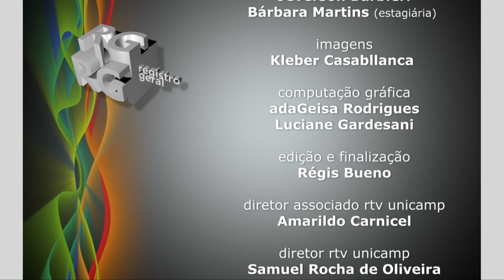Registro Geral - Mostra Cotuca